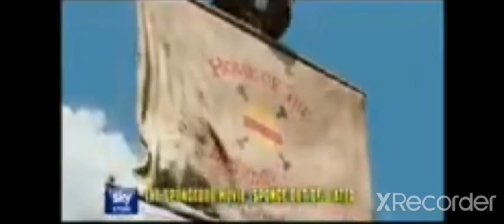Sky Intro Channel 998, August 2015. Movie Previews Only